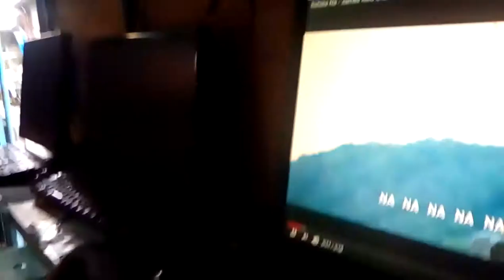SOLEHN MYLES emotional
yung sobra xang affected sa pinanunuod nyang music videos hahahah
my habibi emotional